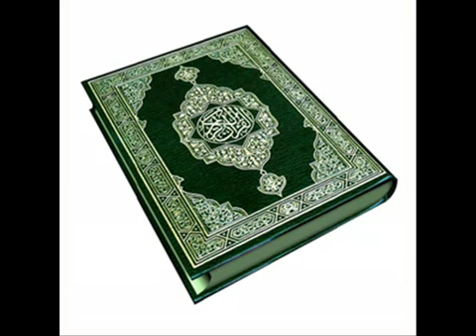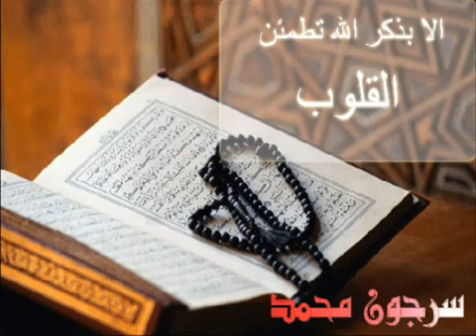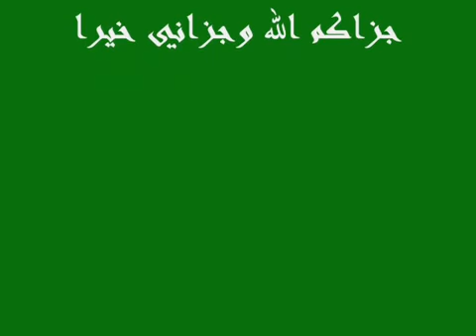سورة الغاشية الشيخ احمد العجمي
سورة الغاشية